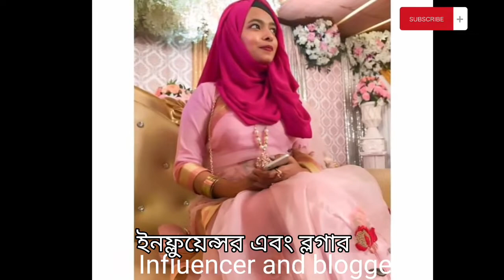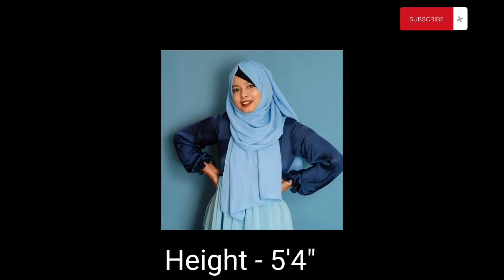🌸Faiza(Khudalagche)Biography in 2022 (বাংলা-Eng sub)Family,Husband,Incom, ফারহিন ফাইজা👇more videos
আশা করবো ভিডিওটি আপনাদের ভালো লাগবে, ভুল হলে অবশ্যই কমেন্টস করে জানাবেন, ক্ষমার দৃষ্টিতে দেখবেন.

এই ভিডিওর সকল তথ্য উইকিপিডিয়া, ফেইসবুক, ইউটিউব এবং  গুগল  থেকে নেওয়া, সকল তথ্য  100% সত্যি তার গেরান্টি দিতে পারছি না ☺️

কিন্ত  যতটা সম্ভব চেষ্টা করেছি  সঠিক তথ্য দেবার
ধন্যবাদ..